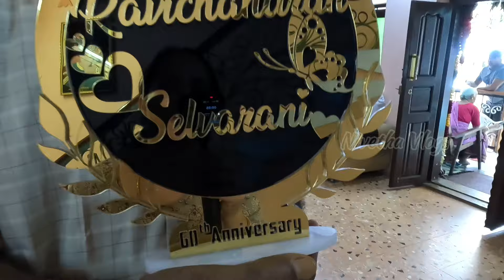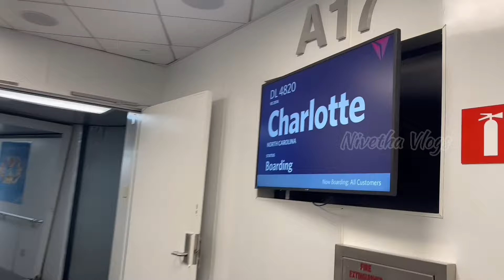Appa 60th Birthday | சஷ்டியப்தபூர்த்தி | Travel to USA - Part 2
In this video we are sharing some moments from our parents சஷ்டியப்தபூர்த்தி celebration with family !!!